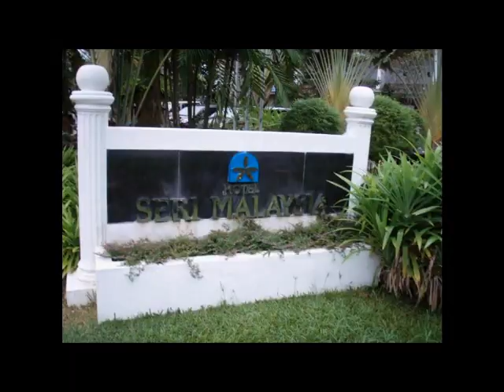TYP - Seminar di Hotel Seri Malaysia Alor Setar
TYP - Seminar di Hotel Seri Malaysia Alor Setar... more info is available